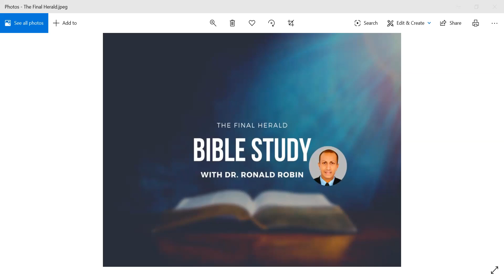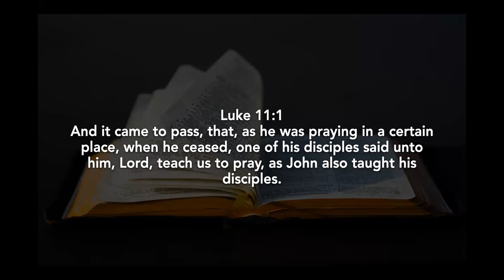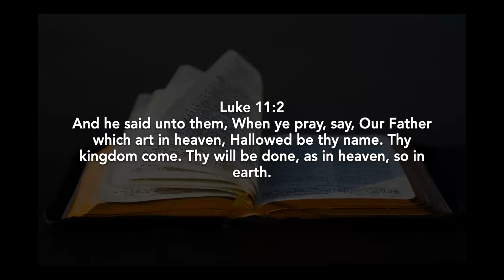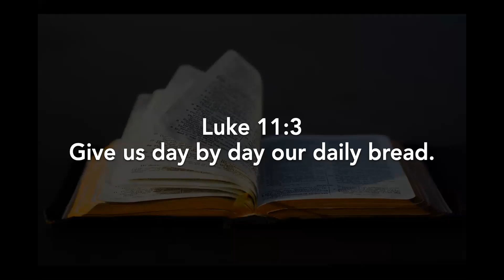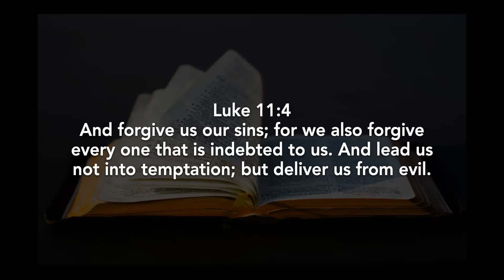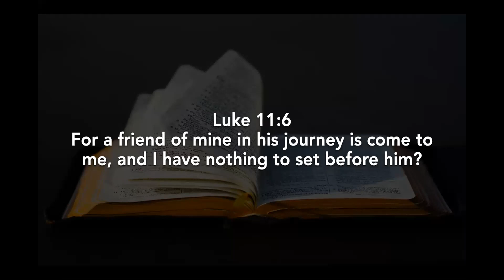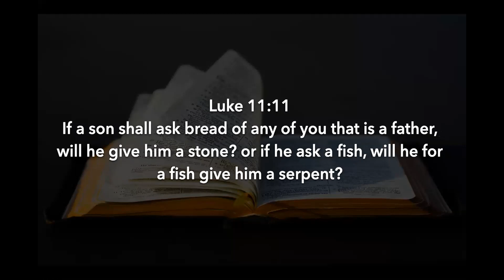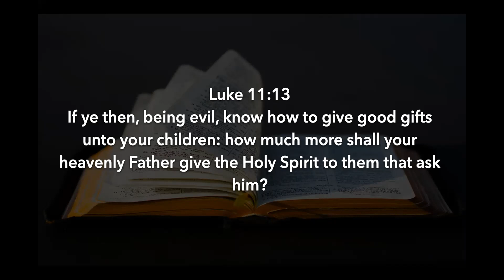To Them That Ask | Dr Ronald Robin